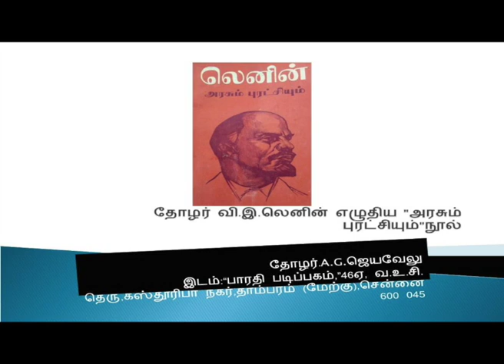தோழர் வி.இ.லெனின் எழுதிய "அரசும் புரட்சியும்"நூல் குறித்து.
வகுப்பாசிரியர்:
தோழர்.A.G.ஜெயவேலு

இடம்:
“பாரதி படிப்பகம்,”
46ஏ, வ.உ.சி. தெரு,
கஸ்தூரிபா நகர்,
தாம்பரம் (மேற்கு),

நேரம்: காலை 6.30 மணி முதல் 8.30 மணி வரை

அனைவரும் வருக!

இவண்:
பேரா. டாக்டர். பெ.அண்ணாதுரை
ஒருங்கிணைப்பாளர்
சிபிஐ-எம் நகர கல்விக் குழு.